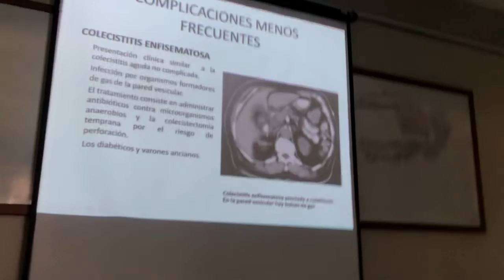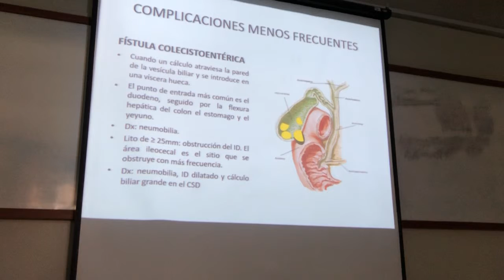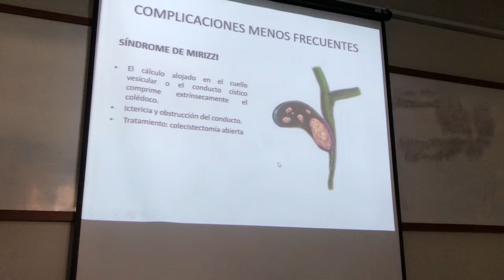LITIASIS VESICULAR 2